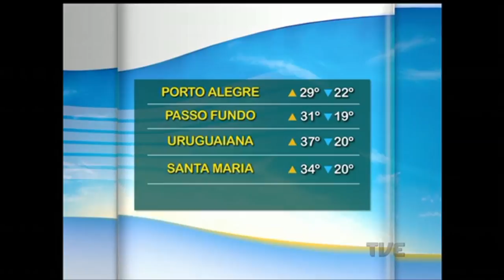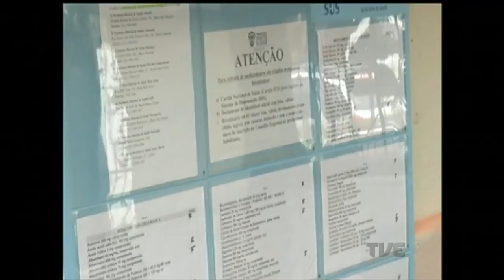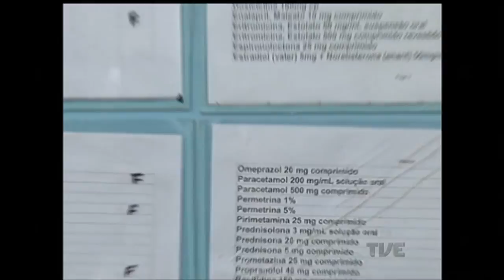Segunda Edição | TVE - 17/1/17